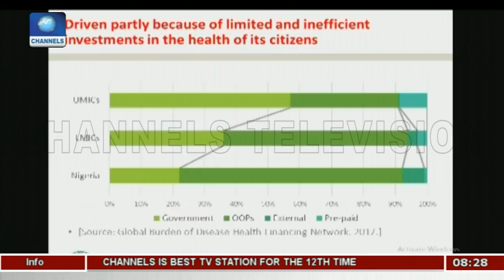Assessing FG's Economic Growth Plan With VP's Media Aide, Laolu Akande Pt1